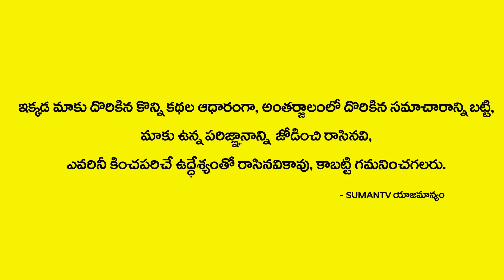శివునికి ఇష్టమైన ఈ కధ వింటే మీరు పట్టిందల్లా బంగారమే || Lord Shiva